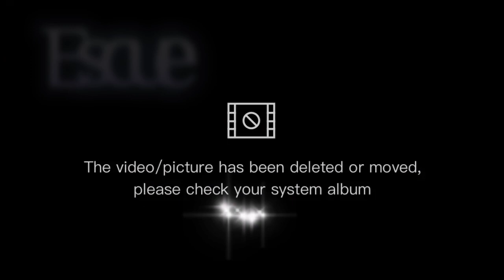3 de noviembre de 2022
trailer la guerra de los yacare 6 to B